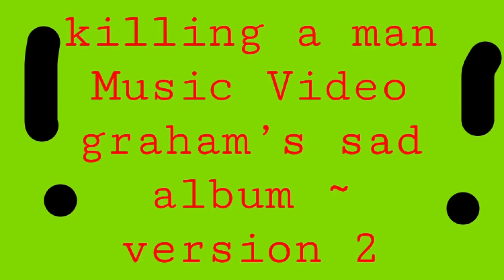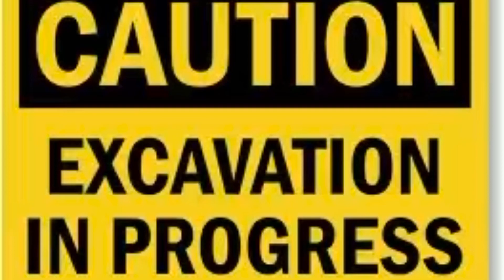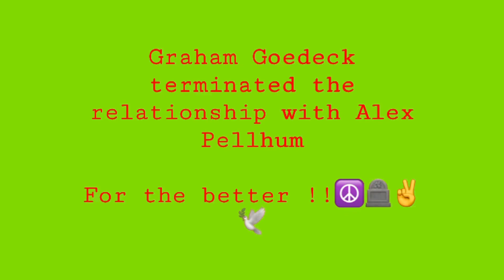killing a man Music Video • Graham Goedeck 👀 GG3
OUT NOW

graham’s sad album BOTH VERSIONS OUT NOW along with Loading… Album GG4 (1)!